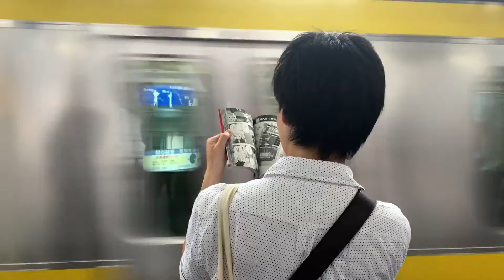Motion Graphics- Reading